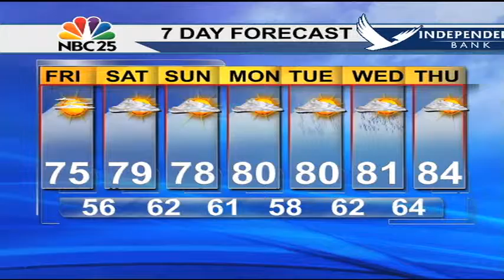Near record lows end the workweek